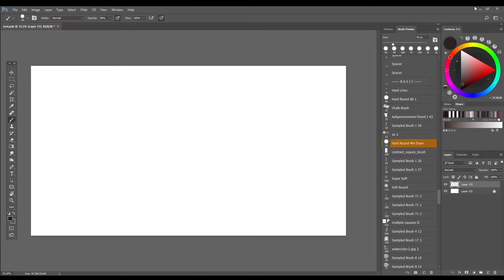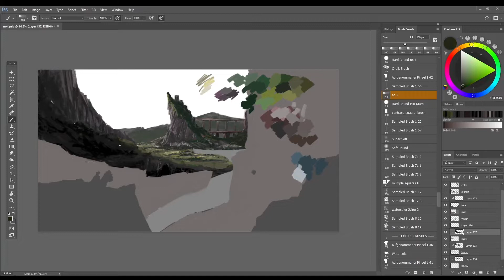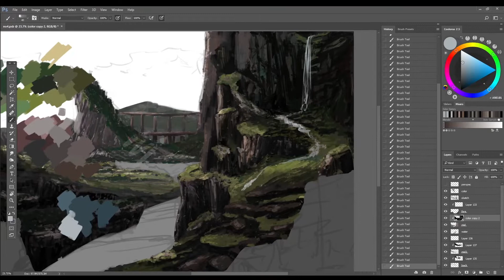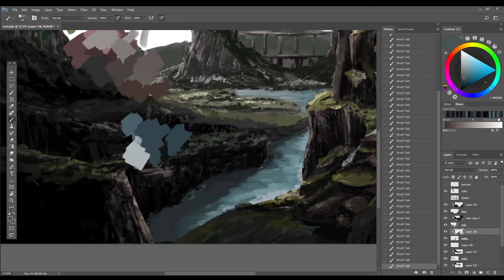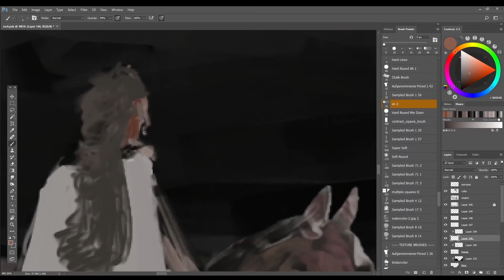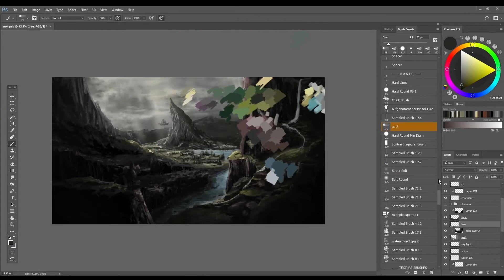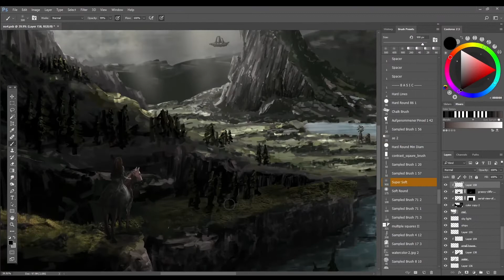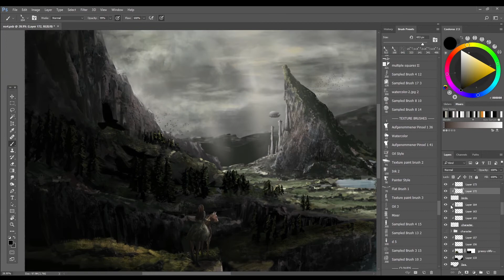LANDSCAPE DIGITAL PAINTING - Full Speed Painting Process [Photoshop] + Photobashing and more!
In this tutorial video, you will learn how to structure your landscape painting step by step from start to finish. Landscape can be broad and overwhelming, in order to understand its concept, you will need to see the bigger picture and not in the details.

Timestamp
0:00 - Composition Sketch/Introduction
0:47 - Background
2:00 - Midground
4:22 - Foreground
4:50 - Water/Lake
5:43 - Sky
6:00 - Lighting/Depth/Shadows
6:22 - Character/Subject
8:05 - Refine Details
9:05 - Trees
9:58 - Photobashing
11:45 - Refine Details and Adjustment/Additional Element

Do not hesitate to share and comment your opinion/ask questions on my videos, Give it a thumbs up if you like the video, and don't forget to subscribe to see more. Hope you find my video helpful for your future practices.

Program:
Photoshop CS

Gear
Wacom Cintiq 16 Creative Pen Display (DTK-1660)